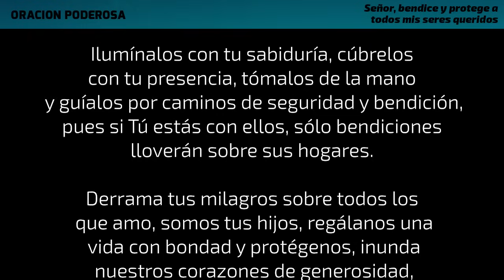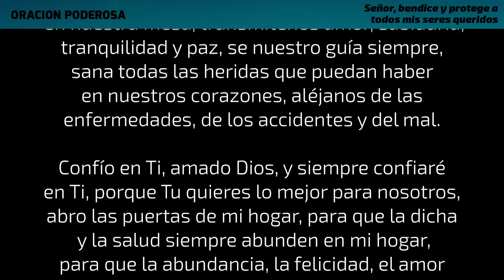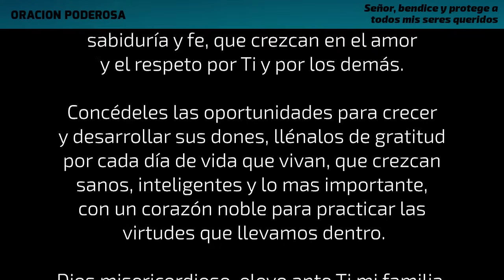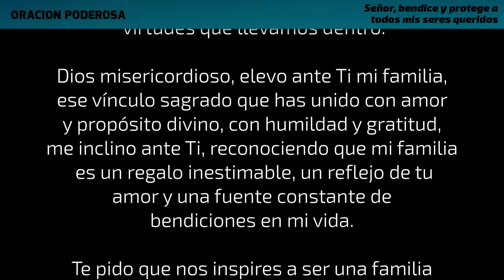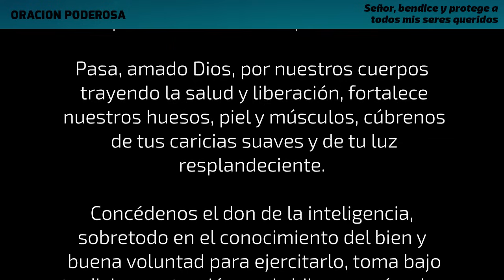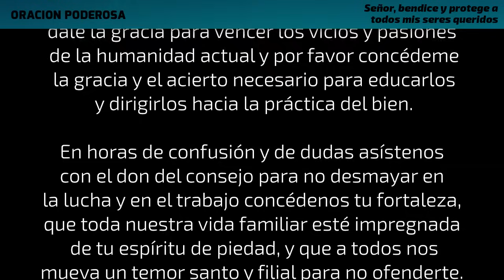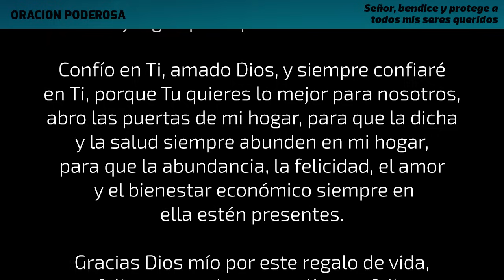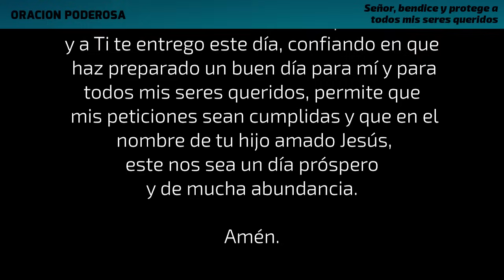Señor, bendice y protege a todos mis seres queridos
Señor, hoy encomiendo en tus divinas manos a todos mis seres queridos, cada integrante de mi familia, cada amigo, a mis hijos, nietos y padres, para que todo lo que necesiten seas Tu quien se lo dé.

Ilumínalos con tu sabiduría, cúbrelos con tu presencia, tómalos de la mano y guíalos por caminos de seguridad y bendición, pues si Tú estás con ellos, sólo bendiciones lloverán sobre sus hogares.

Derrama tus milagros sobre todos los que amo, somos tus hijos, regálanos una vida con bondad y protégenos, inunda nuestros corazones de generosidad, danos la paz y felicidad que ansiamos y alivia todas las pesadas cargas que nos oprimen.

Aleja de nosotros al enemigo, danos mucha paz y sé Tu mismo nuestro guía, aleja de nosotros todo mal y todas aquellas personas malintencionadas, y cada noche vela, Señor, por nuestro sueño, llenandonos de paz y amor nuestros corazones.

Bendice nuestros trabajos, negocios y estudios para que el pan siempre abunde en nuestra mesa, transmítenos amor, sabiduría, tranquilidad y paz, se nuestro guía siempre, sana todas las heridas que puedan haber en nuestros corazones, aléjanos de las enfermedades, de los accidentes y del mal.

Amén.